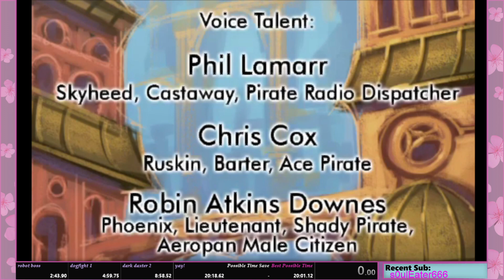Jak and Daxter TLF - Hero Mode Any% in 20:18~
poor TLF getting destroyed today.. i can get sub 20:10 but i'll leave it here for now -- Watch live